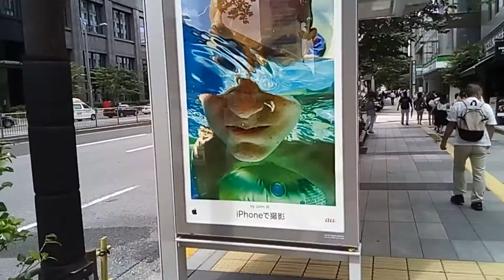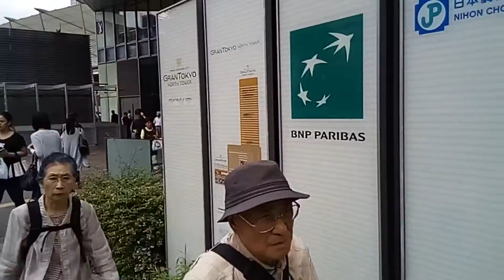Transfer to Tokyo Station東京シャトルバス停ー東京駅八重洲北口改札2017.8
2017.8　成田空港行き東京シャトルバス乗り場からJR東京駅八重洲口北改札までの道のり。